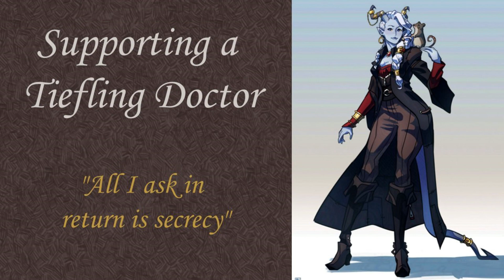Supporting a Tiefling Doctor [Audio Story] [Audio Roleplay] [F4A]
[VIOLENCE WARNING] The Grand City of Nexus is every artificer's dream. Technology and magic come together every day to provide for this beautiful city, but every city has a dark underbelly. Beneath the city streets lies the abandoned tunnel network now utilized by the Underground Infirmary, a place where the poor and homeless can find medical care. You've been supporting the infirmary as a supplier escort and have gotten close to the Infirmary's head physician and creator, Honoria Akta, a fugitive Tiefling trying to help others and free her people from oppression. You're close enough that you both argue. Every night. Tonight's argument happens to be about convincing Honoria that she is a real doctor and that you want to accompany her on her house calls.  Usually she wins, but tonight you're standing your ground. Despite her reluctance, you get to join her and overall things go well...until you both run into city guards.

This incredible artwork of Honoria and Charity was done by @tokendoodles on Twitter! Thank you so so so so much!

Script Written By: White Fire Willow
(Part One of the Honoria Audio Story/Roleplay Series)

Hi, it's Willow here. As you might have heard from this video, I am not the best at an Australian accent. I always envisioned Honoria having one but I was uncertain if I would be able to pull it off convincingly in a two week time frame. I did my best with said time frame but I'm determined that each audio story of hers will get better. I'm still a learning VA after all.